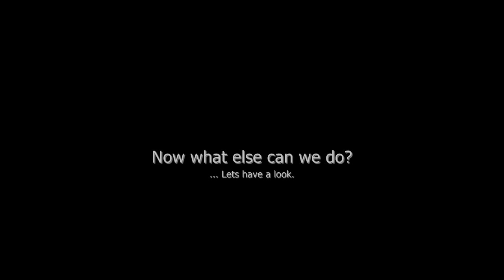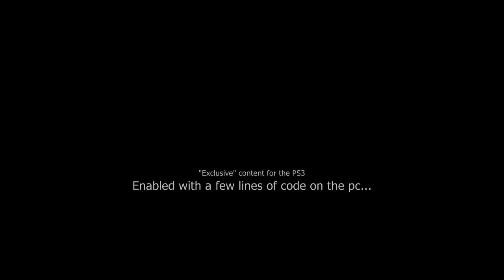Mafia 2: Hotrod Modification on PC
"Exclusive" content for the PS3 enabled with a few lines of code on the PC.
Probably gonna cost 10 bucks for it when the DLC comes. Well played 2K!

Sorry for the lame music, but I can't put on a 50 year old song on a video.

You can get all the information about how to do it from this thread

You need to install the LUA Console to be able to execute code within the game